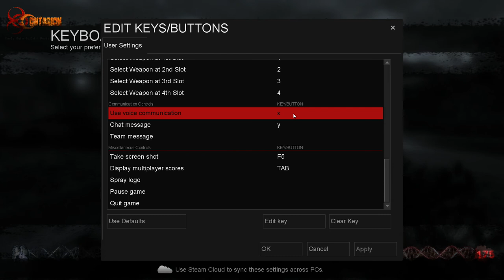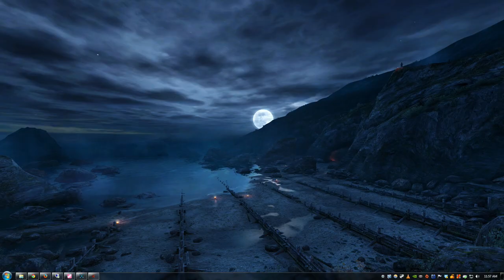Contagion + Extraction on Aurora Estates + An Hour and Twenty Minutes with Nigerian Prince